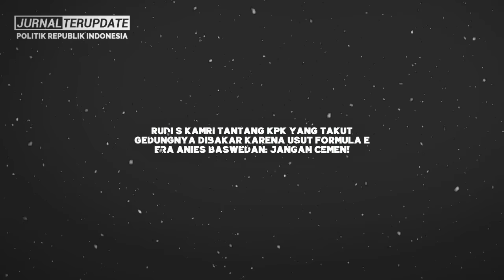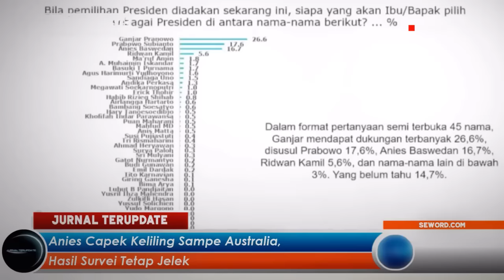VIRAL💥KADROEN ANCAM BAKAR KANTOR KPK JIKA ANIES JADI TERSANGKA⚡❓WADUHHH KOK NGERI BANGET YA🔥🔥🔥🔥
Terimakasih…!!